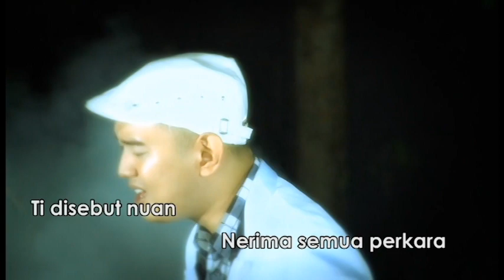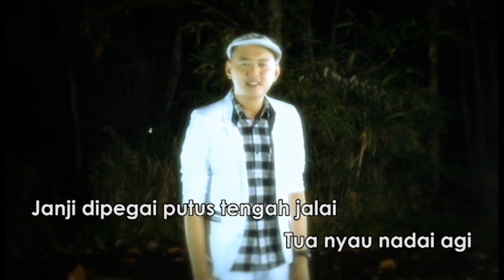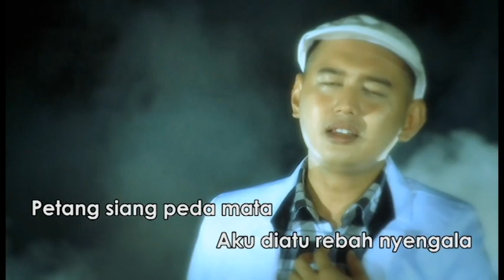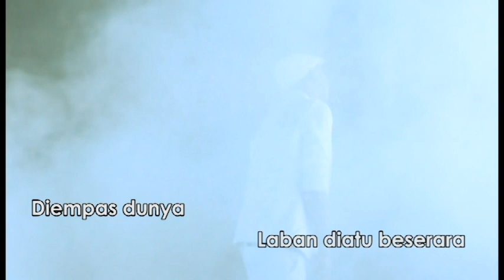Asai beserara-Gabriel Fairuz Louis (MTV KARAOKE)